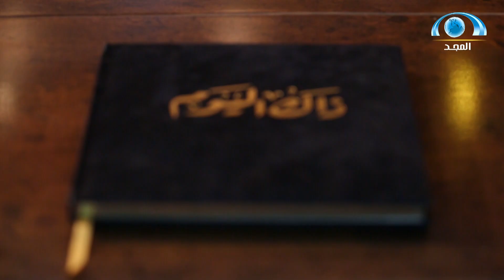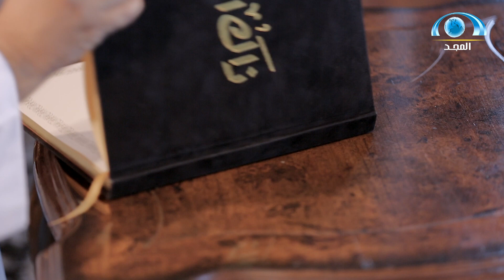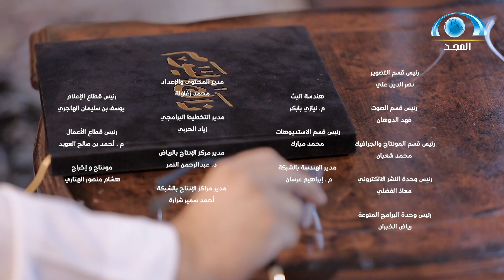ذاك اليوم | ش.عادل المقبل | قناة المجد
برنامج ذاك اليوم للتعريف بالمشاهير وكشف كواليس حياتهم وذكرياتهم وطفولتهم
‏البرنامج يُبث يومياً في رمضان 8:30م
على ⁧‫قناة_المجد